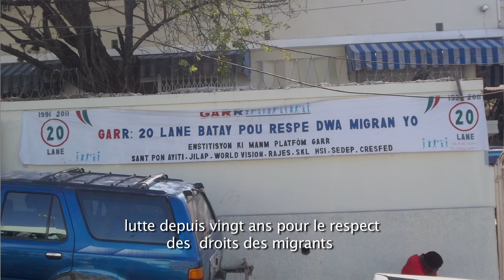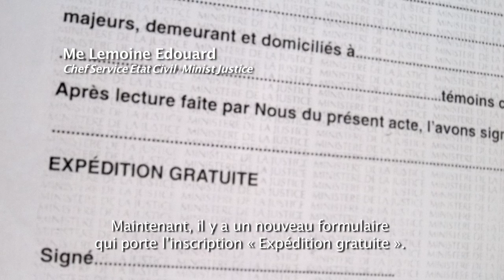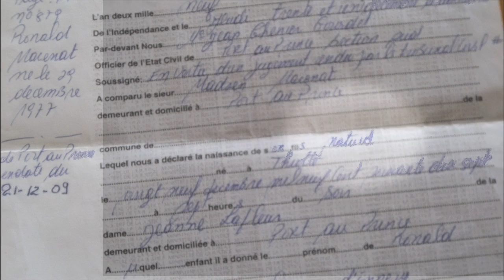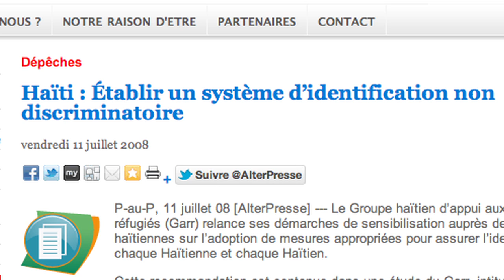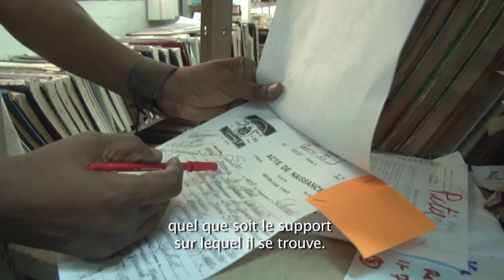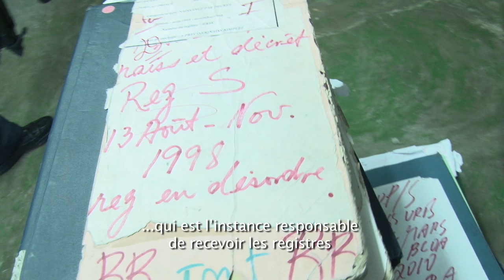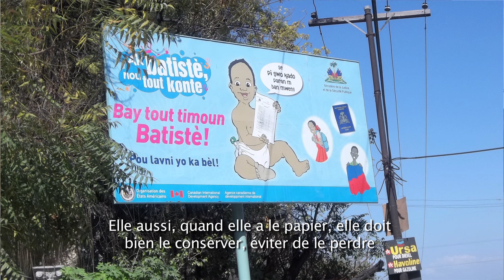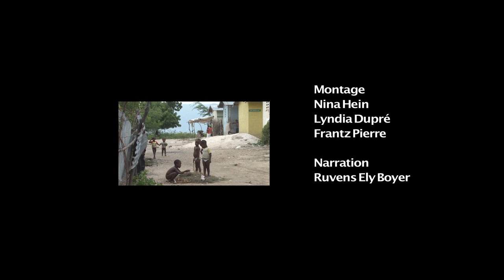Acte de naissance